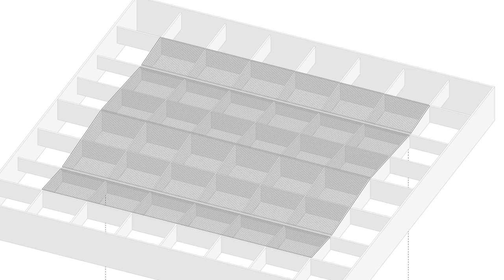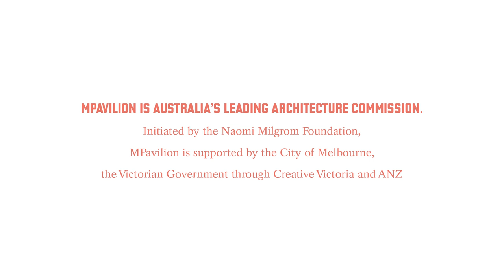OMA's Rem Koolhaas & David Gianotten discuss their design process for MPavilion 2017